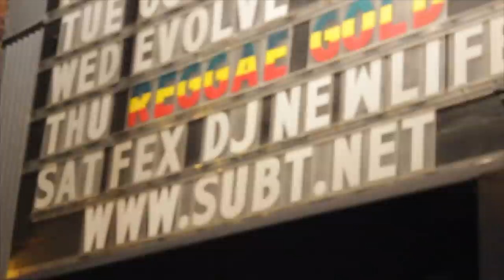FEx Chicago //Global Roots - Transnational Bass - Nu Whilred//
//GLOBAL ROOTS - NU WHIRLED - TRANSNATIONAL BASS//

FEx 1st Saturday's @ SubT (Chicago IL)

Tyson Sanchez (DJ NewLife/Creator/TsunCome Records)
David Lozano (GM/Booking Coordinator/Jammin4Justice)
Hoser (media, web & promo)
Itzi Nallah (Peoples DJs Collective, Movement Apparatus)